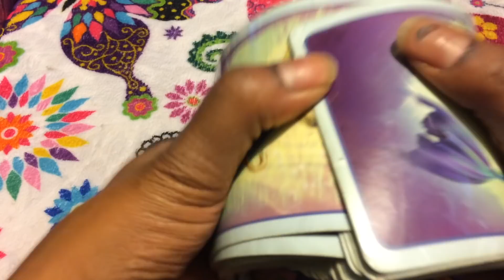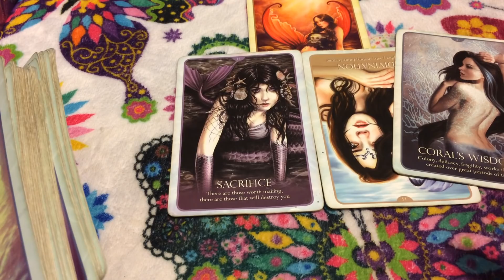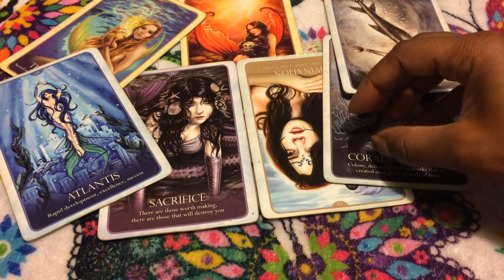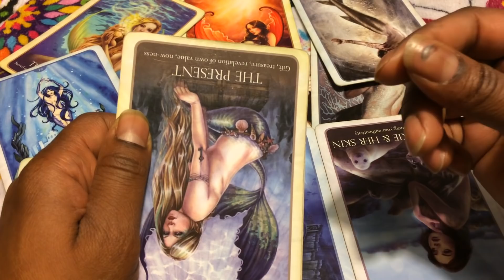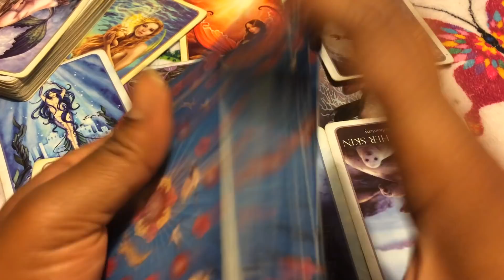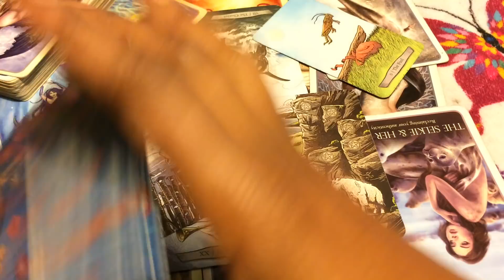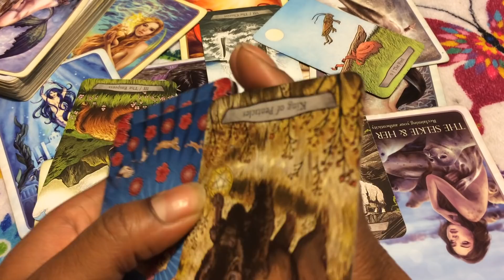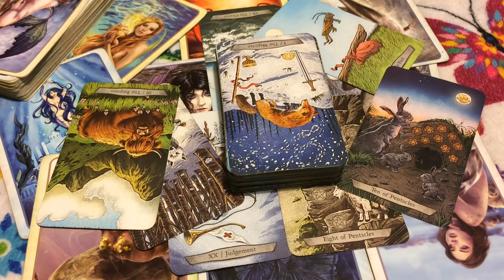🦋 (TIMELESS)) Scorpio love reading, Don't tell the that you are leaving. 7/30-8/6 TAROT TAROT